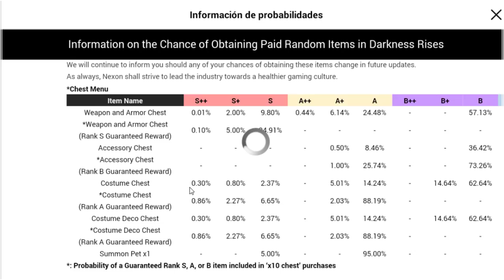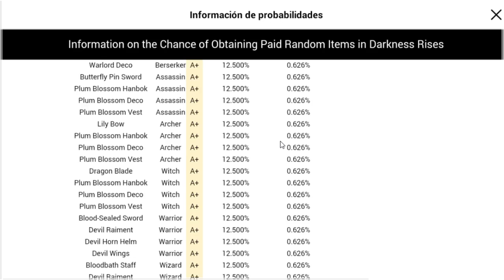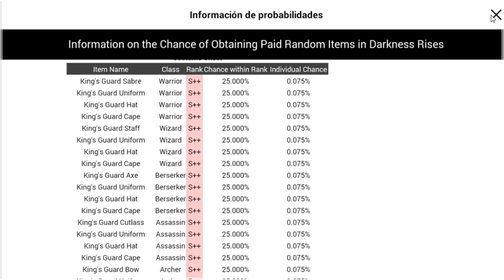Darkness Rises l ¿Truco para Mayor Probabilidad ++ al abrir Cofres?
Grupo de Facebook de Darkness Rises en Español